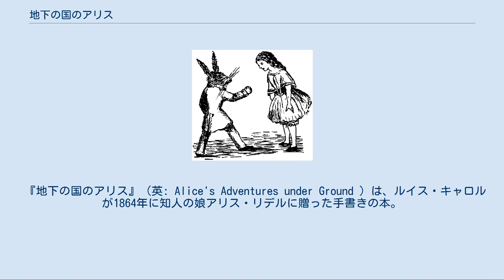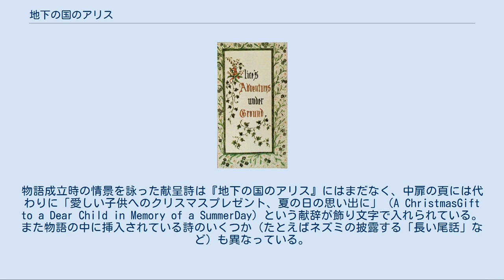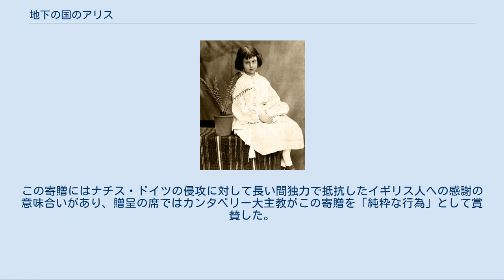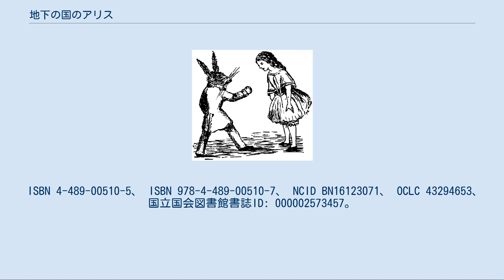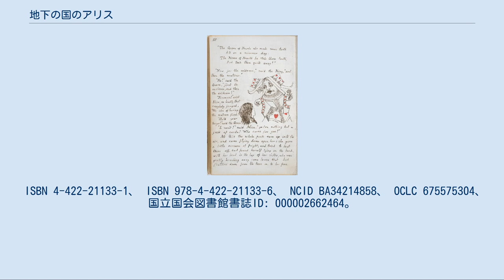地下の国のアリス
『地下の国のアリス』/ 表紙はゴシッククアドラータ（ブラックレター）のカリグラフィーと野に咲く草花のイラストで装飾されている。
 『地下の国のアリス』（英: Alice's Adventures under Ground ）は、ルイス・キャロルが1864年に知人の娘アリス・リデルに贈った手書きの本。
『不思議の国のアリス』（1865年）の原型となった物語であり、同作品が有名になったのちの1886年には複製版も出版された。
キャロル自筆の原本は現在大英博物館に収蔵されている。
 詳細は「不思議の国のアリス#成立」を参照 この物語は1862年7月4日、キャロルとリデル家の三姉妹、すなわちロリーナ、アリス、イーディス、およびオックスフォード大学でのキャロルの同僚ロビンソン・ダックワースが行ったゴッドストウへのピクニックの際に生まれたもので、アイシス川（テムズ川）をボートで上る最中に、キャロルがアリスのために語って聞かせた即興のお話であった。
アリスにこの話を書き留めておいてくれるよう頼まれたキャロルは、ピクニックの翌日から執筆に取り掛かり、元の物語に続きを加え、幾度も練り直して1863年2月10日に物語の執筆が完了した。
キャロルはさらにここから挿絵の執筆に取り掛かり、装丁もすべて自分で手がけて本を完成させ、1864年11月26日、12歳のアリスにこの本をプレゼントした。
この間にジョージ・マクドナルドに原稿を見せて出版を勧められたことが、物語をさらに練り上げて『不思議の国のアリス』として出版するきっかけとなった。
 自筆本の本文 三月ウザギとアリスを描いた挿絵 『地下の国のアリス』は物語の流れはおおむね『不思議の国のアリス』と同じもので、白ウサギを追ってウサギ穴に落ちた少女アリスが異世界に迷い込み様々な冒険をするという内容である。
ただし長さは半分ほどで、公爵夫人やチェシャ猫のエピソードや、帽子屋や三月ウサギが登場する「狂ったお茶会」のエピソードなどは登場しない。
また『不思議の国のアリス』で2章を割いて描かれるハートのジャックの裁判の場面は『地下の国のアリス』では2ページほどの長さである。
物語成立時の情景を詠った献呈詩は『地下の国のアリス』にはまだなく、中扉の頁には代わりに「愛しい子供へのクリスマスプレゼント、夏の日の思い出に」（A ChristmasGift to a Dear Child in Memory of a SummerDay) という献辞が飾り文字で入れられている。また物語の中に挿入されている詩のいくつか（たとえばネズミの披露する「長い尾話」など）も異なっている。
挿絵は38葉であり、挿絵が描かれている場面については後にテニエルが『不思議の国のアリス』のために描いたものと重なるものが多い。
最後のページにはアリス・リデルの顔写真（全身が映った7歳当時のアリスの写真から切り取ったもの）が貼られているが、1977年、キャロル研究者のモートン・N.コーエンにより、この写真の下からキャロル自身によるアリス・リデルの似顔絵が発見された。
似顔絵の出来に不満を持ったキャロルが上から写真を貼ったものらしく、この似顔絵は現在確認されている唯一のキャロルによるアリス・リデルの似顔絵である。
 『不思議の国のアリス』の出版から20年後、『不思議の国のアリス』『鏡の国のアリス』がいまだ版を重ね続けていることを受けて、キャロルは読者のための物語の原型である『地下の国のアリス』の複製本を出版することを考え、ハーグリーヴス夫人となっていたアリスに手紙を送った。
アリスの了承を得たキャロルは手書き本を借り受け、雇った写真家に付きっ切りで細心の注意をはらってファクシミリ版のための写真を撮った。
ところがすでに撮影料を前払いで受け取っていたこの写真家は、撮影後写真のネガを持ったまま行方をくらまし、このためキャロルは探偵を雇って彼の居場所を探し当てネガを取り戻さなければならなかった。
このような苦労の末に、『地下の国のアリス』の複製版は1886年12月にマクミラン社から出版された。
複製版ができると、キャロルはモロッコ革で特別に装丁したものを一冊アリスに贈っている。
 キャロルの死後、夫のレジナルドを失って屋敷の維持に窮したアリス・ハーグリーヴスは、手書き本『地下の国のアリス』を手放す決意をし、1928年5月4日のサザビーズのオークションにこの本をかけた。
5000ポンドではじまったこの競りの参加者には大英博物館の代理人もいたが、最終的に当時サザビ...